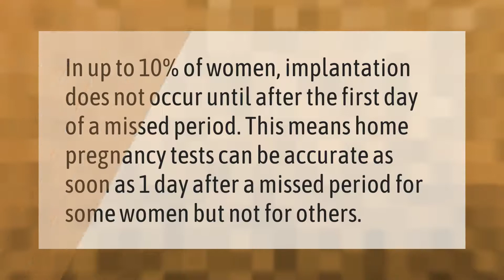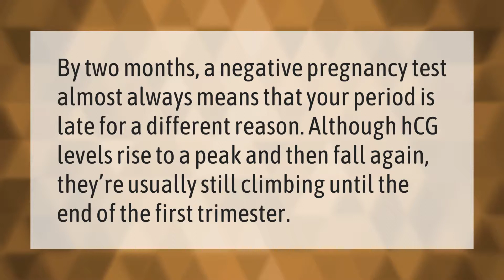How accurate is a pregnancy test 10 days after missed period?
00:00 - How accurate is a pregnancy test 10 days after missed period?
00:34 - Can you be 14 days late and not be pregnant?
01:05 - Can I still be pregnant if the test is negative and no period?
01:36 - Can I be 2 months pregnant and have a negative test?

Laura S. Harris (2021, September 15.) How accurate is a pregnancy test 10 days after missed period?
    AskAbout.video/articles/How-accurate-is-a-pregnancy-test-10-days-after-missed-period-262443